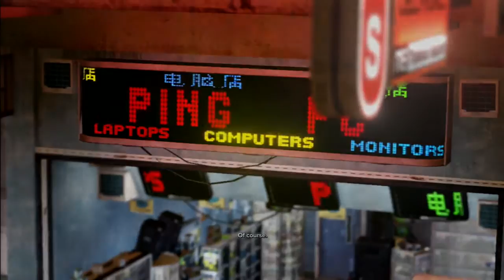Sleeping Dogs - Playthrough Pt 26